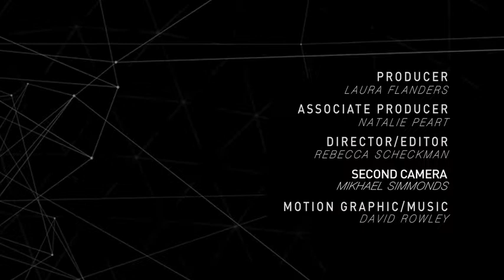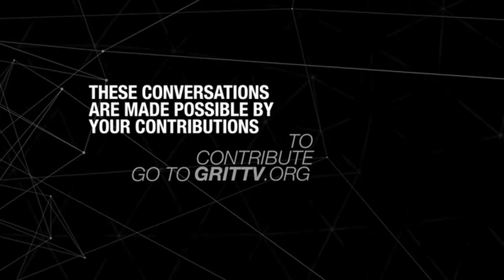Obama Got It Entirely Wrong Says Josh Fox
Changing the Conversation: Josh Fox talks Gasland II

Josh Fox's Gasland II premieres tonight on HBO. The much anticipated anti-fracking documentary continues to highlight the toll hydraulic fracturing takes  on the environment. While Gasland I may have started the conversation about fracking, the sequel is all about the natural gas industry's effort to shut that conversation down.
"I'm as happy as anybody to watch Barack Obama address climate change," Fox said in reference to the president's latest speech on the environment "However, he's got the entirely wrong plan." Fox sits down with Laura Flanders to discusses the gas industry's influence on policy, along with inner-city fracking efforts, the backlash on lobbyists and much more in the full interview at GRITtv.

Gasland II premieres on HBO, Monday July 8th at 9pm EST.